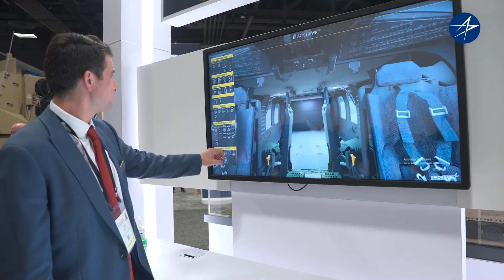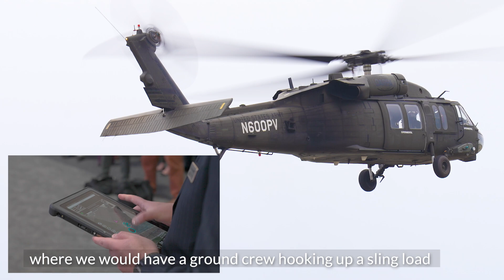Command an Autonomous Black Hawk Helicopter from 300 Miles Away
How do you command a Black Hawk® helicopter to perform a mission autonomously from 300 miles (480 km) away?

Quite simply, by using a tablet connected to the aircraft via datalink.

During the Association of the United States Army's annual meeting in Washington, D.C., (AUSA 2024), visitors and U.S. Army senior leaders saw how a Black Hawk helicopter integrated with Sikorsky's MATRIX™ autonomy system can receive remote mission commands in real-time. Then, carry out that mission on its own, using its onboard autonomous sytems, without remote control or pilot inputs.